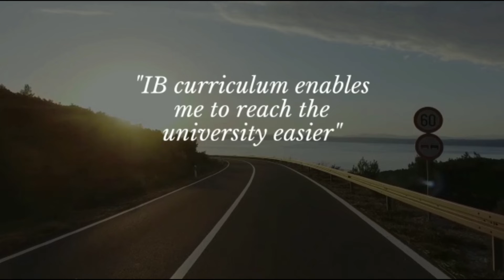Stella Maris Gading Serpong - The International Baccalaureate (IB) Curriculum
There will always great things to hear about International Baccalaureate (IB) Curriculum, the international curriculum that has so many benefits for all students all over the world, whether they are still students and even after they have graduated. Now, let us see what our Grade 11 IB students in Stella Maris School Gading Serpong talk, feel and experience of the IB curriculum!Get Up, Show Up and Be Future Entrepreneurs with us @stellamaris_gsInfo : 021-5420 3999